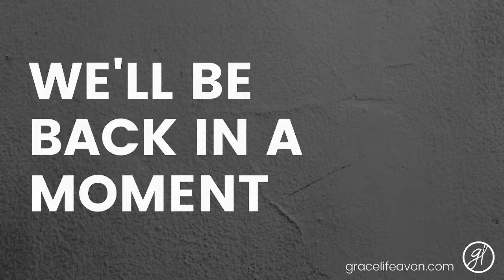The Shelter of the Most High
Speaker: Derek Levendusky
Text: Psalm 91:1-10
Series: Special Messages
GraceLife Church Avon, NY

Thank you for joining us for this GraceLife service. We hope to see you in person if you ever care to join us at GraceLife!